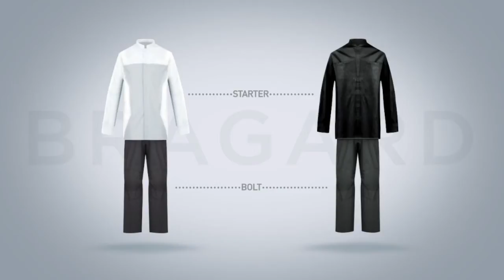Chef on the move - Bragard France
Laissez-vous tenter par notre nouvelle collection Chef on the Move ! Véritable (r)évolution dans le style de notre collection cuisine. Issue des dernières innovations techniques, cette collection combine audacieusement les tissus les plus élaborés du marché. Conçue pour accompagner le moindre de vos mouvements, ces vestes et pantalons pour homme ET femme vous offrent technicité et design. La collection Chef on the Move s'annonce comme notre Best-Seller 2013 ! Soyez les premiers à la découvrir !